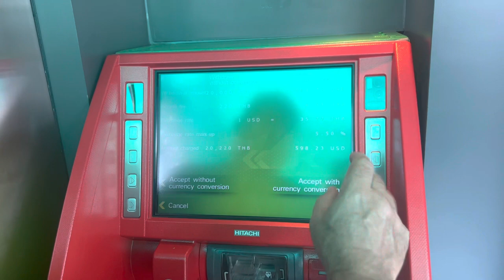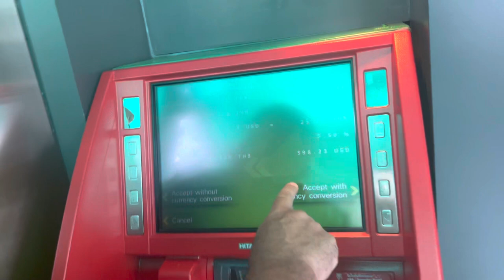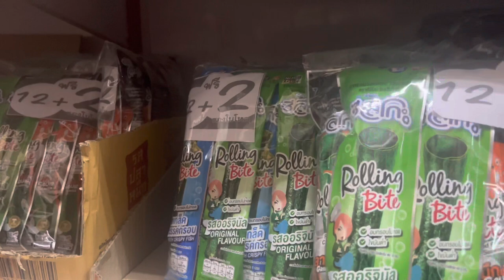Best day and video i’ve ever done! Thank you! Thailand 🇹🇭